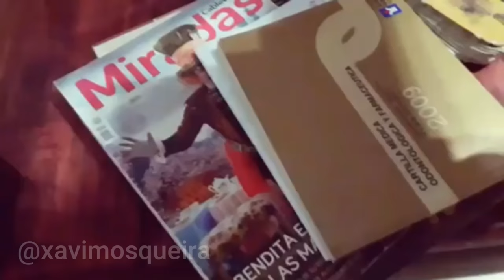CUANDO LA CUCARACHA VUELA | Xavi Mosqueira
No soy cagón pero... si, soy cagón. Más si la cucaracha tiene alas.